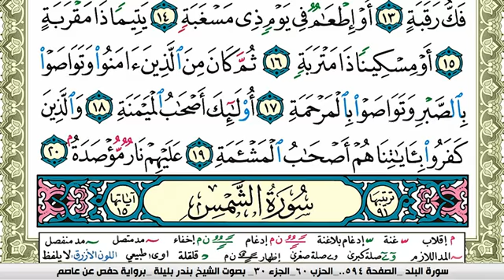سورة البلد بندر بليلة Surah Al Balad bandar balilah برواية حفص عن عاصم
الكلام الذي في الأسفل لغرض نشر المقطع فقط :

القرآن الكريم بصوت الشيخ القارئ احمد بن علي العجمي ناصر القطامي ماهر المعيقلي عبدالرحمن السديس سعود الشريم ياسر الدوسري سعد الغامدي مشاري العفاسي نبيل العوضي فهد الكندري محمد حسان أبو إسحاق أبوإسحاق الحويني محمد عبدالملك عبد الملك الزغبي مازن السرساوي محمد حسين يعقوب محمود المصري عمرو خالد قناة الناس الرحمة شهر رمضان المبارك الإسلام المسلمين أهل السنة والجماعة الكويت المملكة العربية السعودية قطر البحرين الامارات دبي الجهراء ابو ظبي أبوظبي الشارقة عمان الاردن ابها أبها الباحة الرياض الدمام الخبر القصيم بريدة نجران اليمن سوريا الشام دمشق حمص حلب حماه حماة درعا لبنان المغرب الجزائر تونس موريتانيا ليبيا السودان الصومال جيبوتي نشيد صوت جميل صوت رائع مدرس طالب مبتعث امريكا بريطانيا استراليا لندن باريس جامعة كلية معهد باب الجزء الأول الثاني الثالث الرابع الخامس ريال مدريد برشلونة انتر ميلان الميلان ليفربول مانشستر يونايتد سيتي ستي بايرن ميونخ تشلسي رونالدو كأس العالم نادي الهلال النصر الإتحاد الأهلي الريان الغرافة السد العين الوحدة القادسية الرجاء الوداد البيضاوي الرياضي الصفاقسي الرياضي الأفريقي الافريقي الزعيم العالمي العميد الراقي المنتخب منتخب السعودي الكويتي البحريني المحرق الرفاع الإماراتي القطري العماني المغربي المصري الجزائري التونسي الليبي السوري اللبناني الفلسطيني اليمني الموريتاني السوداني العراقي لاعب هدف اهداف ياسر القحطاني سعد الحارثي سامي الجابر ريان بلال عبده عطيف احمد فيصل خالد عبدالله فهد عبدالرحمن محمد حمد حمود خالد اسماعيل
قران كريم تلاوات قرانيه القطامي ياسر الدوسري علي جابر ادريس ابكر توفيق الصائغ السديس الشريم عبدالله الجهني الخياط فارس عباد صلاح البدير المغامسي سعد الغامدي خالد الغامدي ايات مؤثره خاشعه رائعه تلاوات اشبال علي الحذيفي محمد اللحيدان العريفي نبيل العوضي خالد الراشد محمد حسان محمد حسين يعقوب عايض القرني صالح المغامسي الصلاه فضل الذكر مصحف الذكر الحكيم قصص الصدقه الدعاء الزويد الشيخ عبدالعزيز الزهراني سورة يوسف المندور العجمي الصلاه ذكر الله المعيقلي المصحف المرتل المنشاوي عبدالباسط عبدالمحسن الاحمد محمد جبريل صابر عبدالحكم ابو بكر الشاطري ابراهيم الزيات يوسف العيدروس الحرم المكي الحرم المدني يوسف ابكر تلاوات نادره القارئ ايمن مرسي شفيق الجندي امام الحرم المكي امام الحرم المدني سور كامله ابو اسحاق الحويني التراويح مكه المدينه ال عمران البقره جزء عم العربيه الجزيره سنه مناظرات